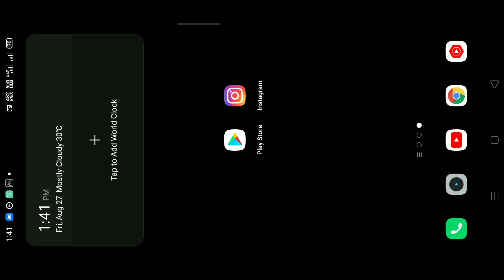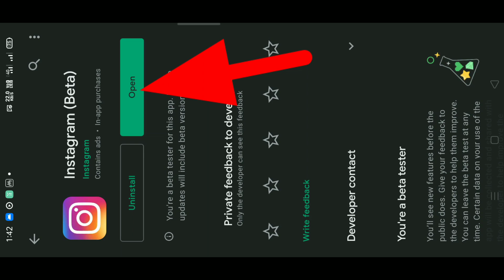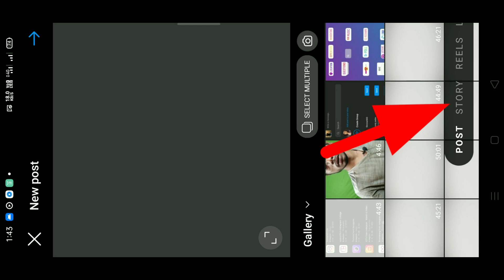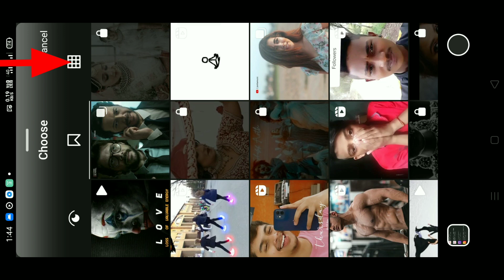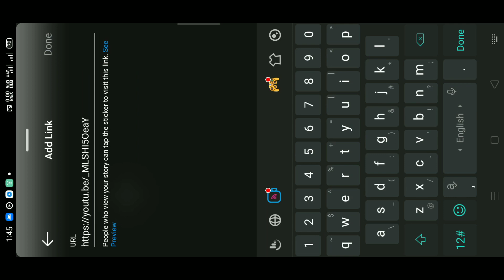Instagram 2 new update । swipe up feature without 10k followers ।।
Hello dosto !

About video

Guys is video me instagram ke New 2 feature ke bare me bataya hai jo apke liye bahot important or usefull ho sakta hai to umeed hai apko ye video pasand aayegi.

1 instagram 2 new update
2 swipe up feature without 10k followers
3 instagram new update
4 instagram new feature
5 instagram new update today
6 instagram new feature story
7 swipe up instagram story without igtv
8 swipe up instagram story without 10k followers and igtv
9 how to add swipe up to instagram story without 10k followers and igtv
10 how to add swipe up feature in instagram story
11 swip up
12 instagram story pe swipe up kaise kare